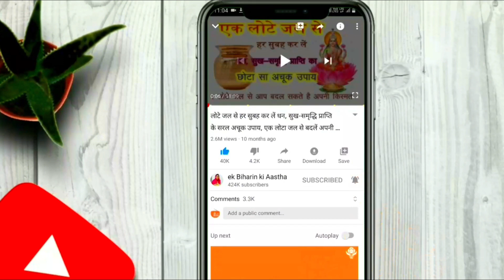योगिनी एकादशी व्रत कथा सुनने मात्र से सभी पापों का नाश एवं लक्ष्मी नारायण की कृपा प्राप्ति होती है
5 जुलाई योगिनी एकादशी व्रत कथा सुनने मात्र से सभी पापों का नाश एवं लक्ष्मी नारायण की कृपा प्राप्ति